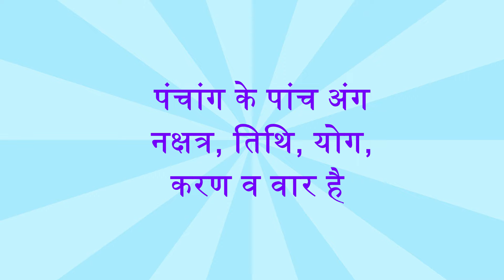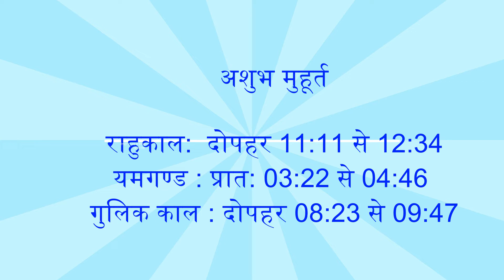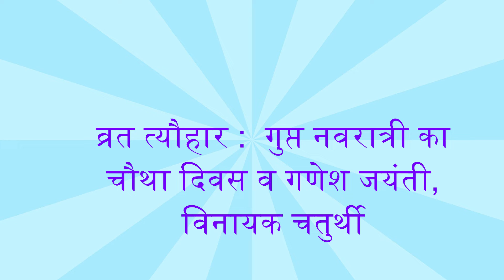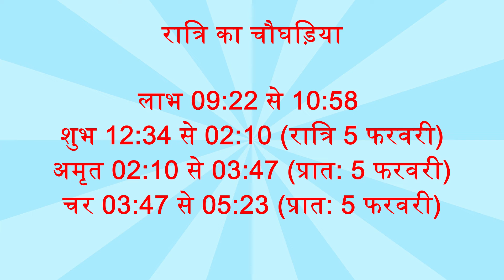Panchang 04 February 2022